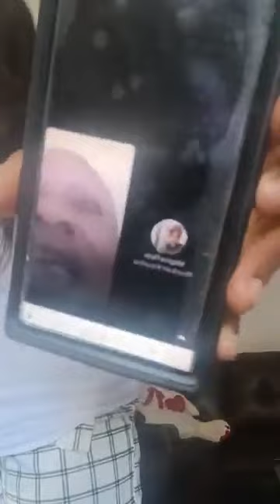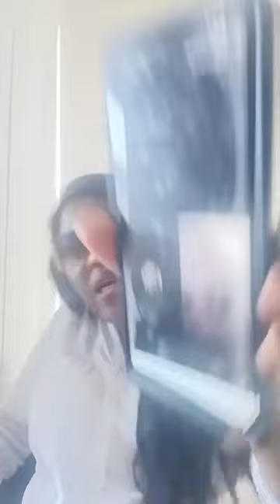Journaliste brakata du Gabon et Jezabel